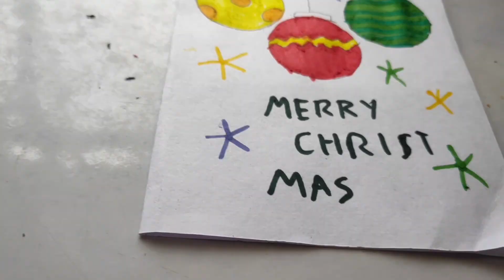No.4 christmas card by hanna